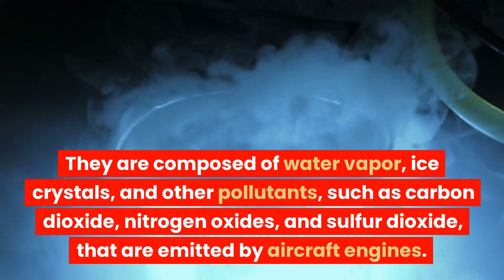A summary of the Chemtrails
Chemtrails video in less than 3 minutes.